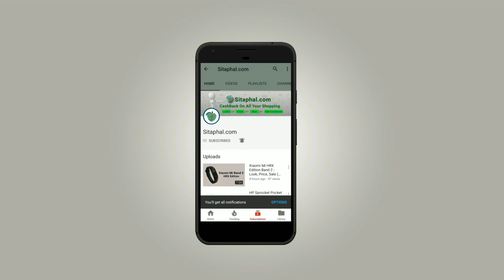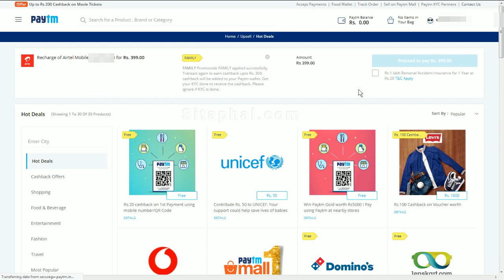How to apply promo code in paytm?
Through this video we will show you How to apply promo code in paytm.